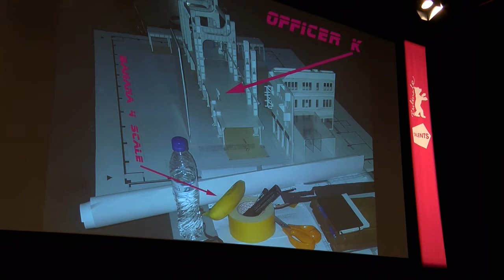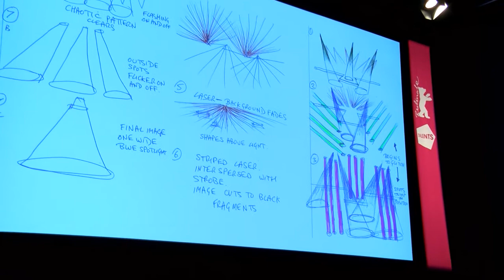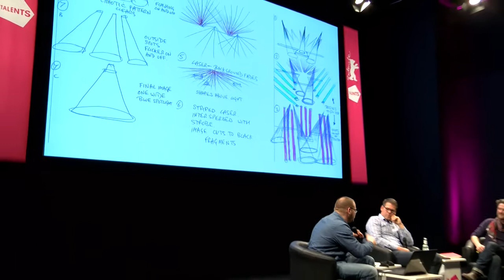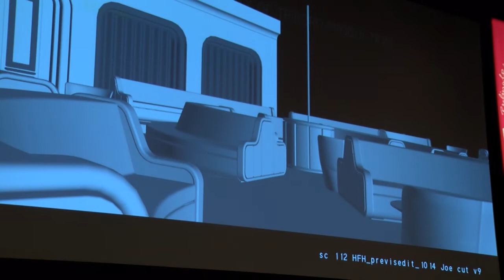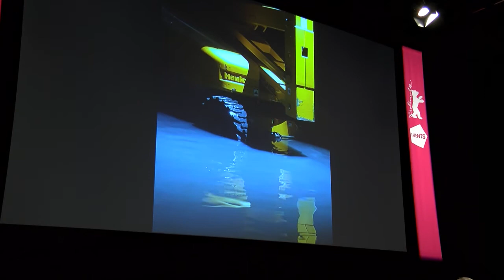BT 2018 | "Lighting the Future: Blade Runner 2049"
The Los Angeles of Denis Villeneuve’s Blade Runner 2049 is a bleak and smoggy noir, a vision of a dystopic and inhospitable world in ruin. The film’s intensely atmospheric mise-en-scene was realised with cutting-edge lighting technology and the craftsmanship of creative people such as gaffer Krisztián Paluch and lighting programmer Titusz Badonics. Presenting the centrality of lighting to the storytelling and explaining how the crew collaborated with Villeneuve and cinematographer Roger Deakins, the experts demystify the daily routines, challenges, troubleshoots and fixes that the production team faced when shining a light on our future world of 2049.

Moderated by Andrew Amondson.